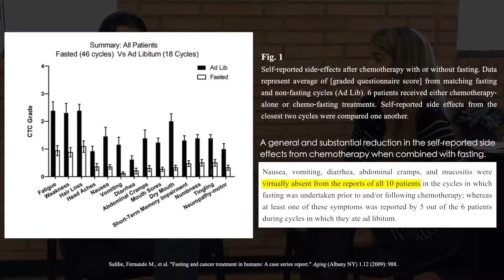Hurdles with food aversion and FDA regulation of FMD treatment protocols | Valter Longo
Research suggests that a water fast during chemotherapy can sensitize cancer cells while protecting healthy cells. Clinical trials to evaluate a fasting-mimicking diet during chemotherapy have been proceeding slower than expected due to the development of food aversions, which can occur when foods are presented along with toxic chemotherapeutic agents and often reduce dietary compliance. Consequently, researchers have had to formulate several versions of the fasting-mimicking diet to overcome these aversions. In this clip, Dr. Valter Longo explains why clinical trials of the fasting-mimicking diet in combination with standard cancer treatments have been slow to progress.

Original episode published on July 9th, 2018